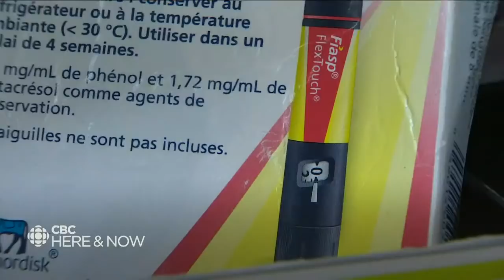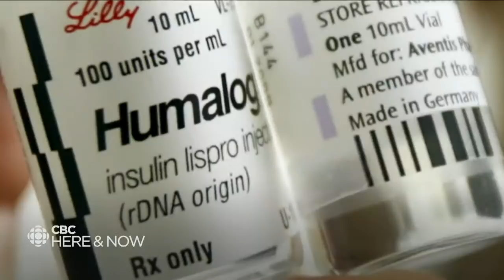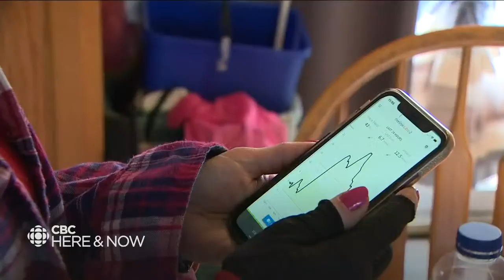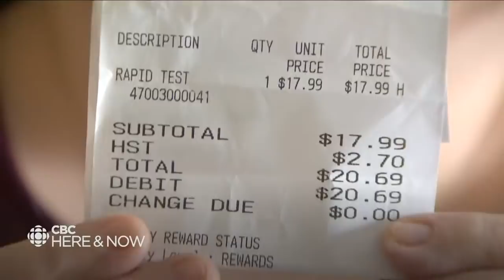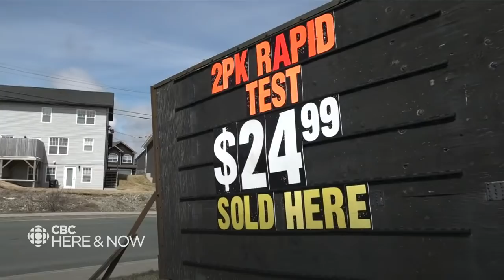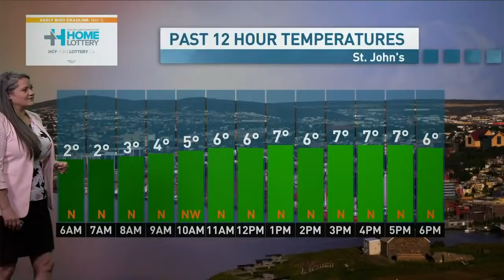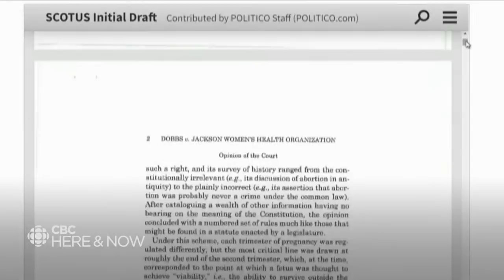Here & Now Tuesday, May 3, 2022